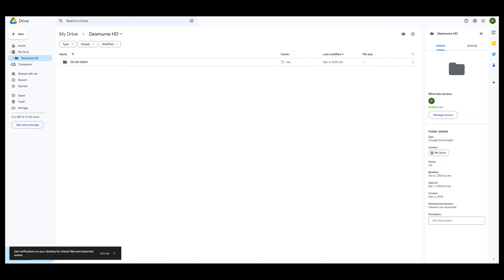How to get DesMuMe Nintendo DS Emulator in HD Tutorial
Want us to review your product or join our YouTube Channel as a Partner?